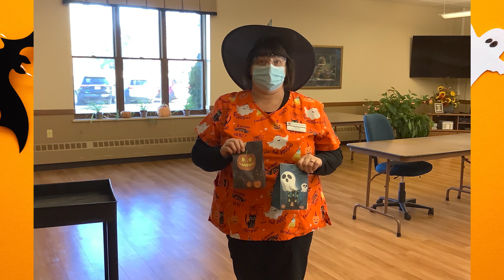Happy Halloween at Rennes Health & Rehab Center-Peshtigo West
The care team at Rennes Health & Rehab Center-Peshtigo West donned their Halloween costumes and made up sweet treat bags for all the staff and residents.